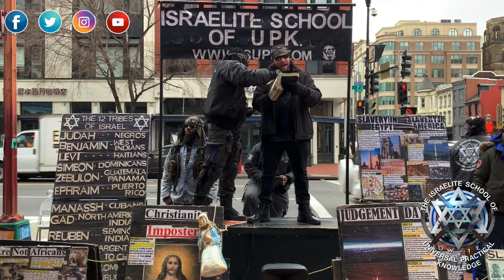You Should STOP Making GOD Fit Into “YOUR PERSONAL BELIEFS” - ISUPK Washington DC